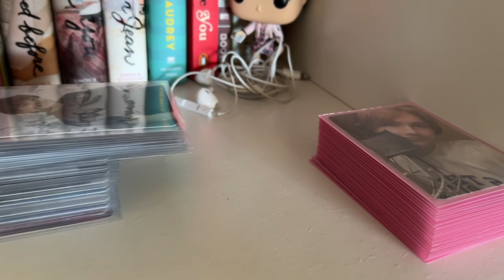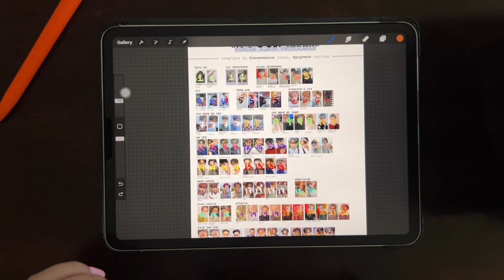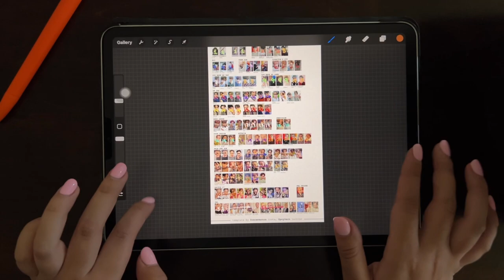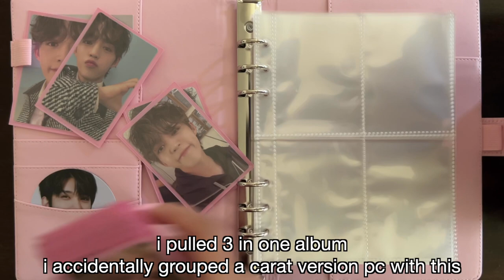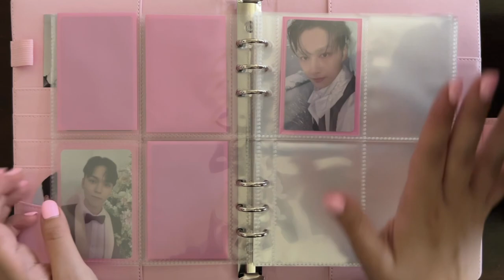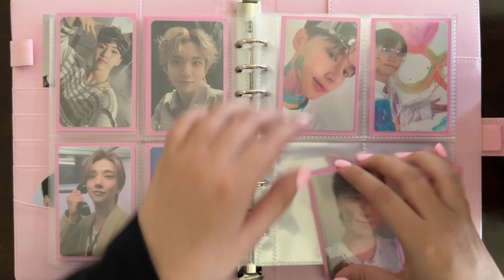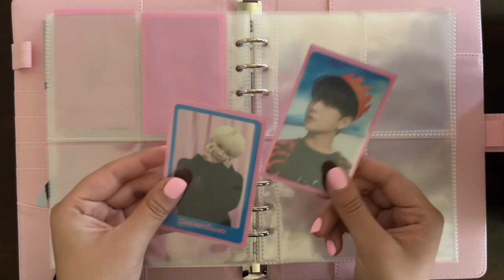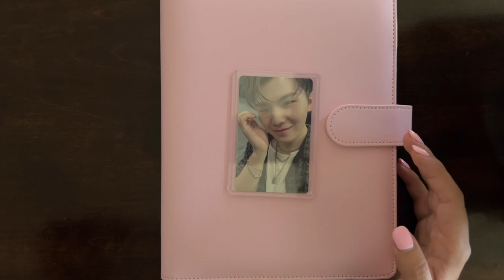starting a seventeen photocard collection! | beginner a5 binder collection setup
i ♥️ seventeen! i hope you enjoyed watching this video and im so excited to finally start a seventeen photocard collection!
(p.s: the number of times i say "y'all know what i mean" because i couldn't find the words to explain fast enough... horrific!!